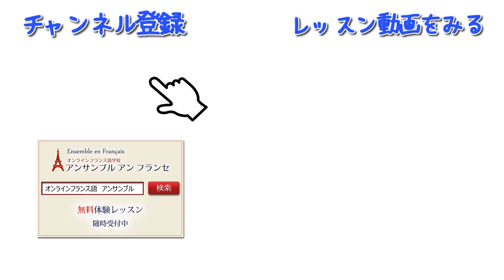“怖さ”を表す言い方、５つ【フランス語 面白い表現】[♯346]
ハロウィンには少し早いですが...“怖さ”を表す言い方を今回は５つ、アンサンブルフランス語講師のRémy先生がご紹介します。

第２部では、10月５日にデビューされたDai先生をご紹介いたします。
もともと民間企業に勤めていたDai先生ですが、フランスへの駐在をきっかけにフランス語と出会い、上達され、今や一生をかけて追求したいほど　フランス語に熱中されているそうです。

そんなDai先生は、ご自身の学習経験から、日本人にわかりやすい指導と解説を丁寧に行います。

レッスン開始の３時間前まで予約可能ですので、入門者、初級者の方、ぜひ一度　Dai先生のレッスンを受講してみてくださいね！

★定額通い放題！グループレッスン★

★アンサンブルの再生リスト★

★フランス・フランス語情報満載★